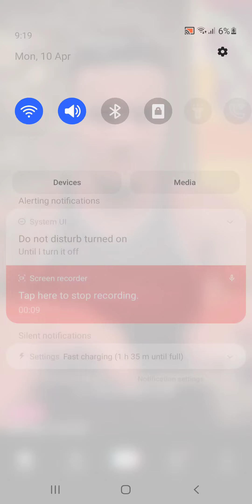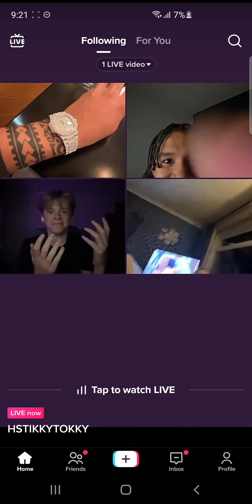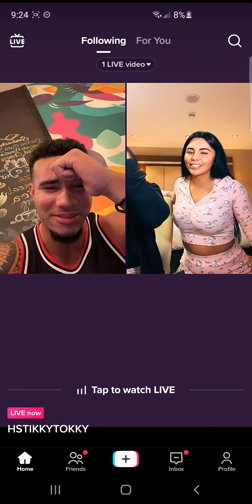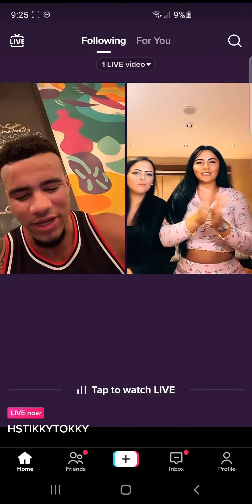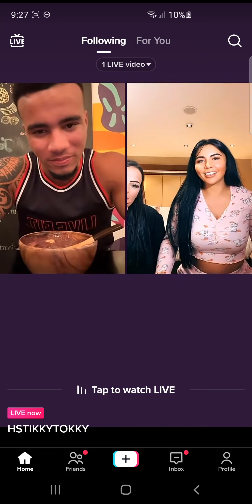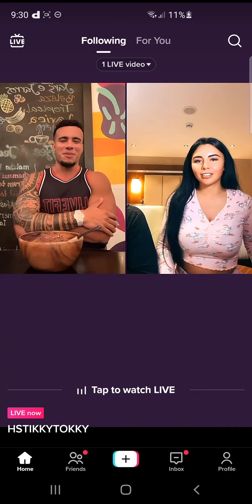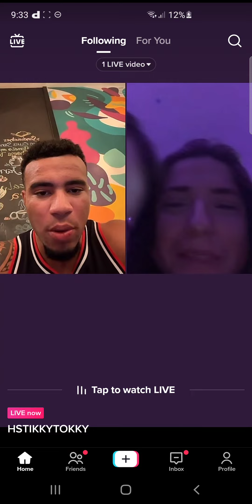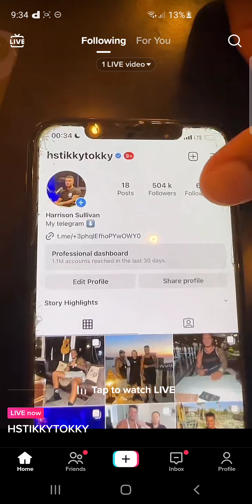HSTikkyTokky TikTok Live 10/4/23